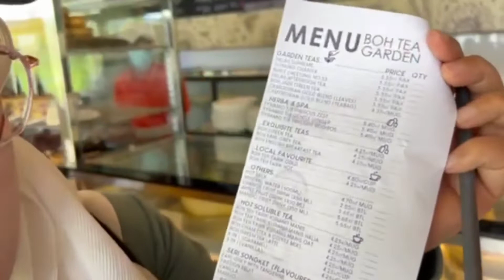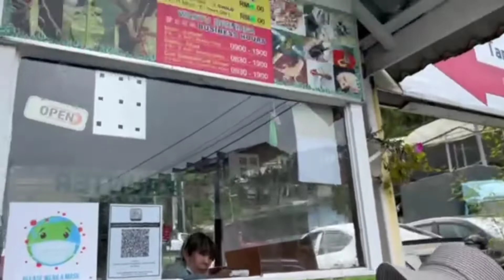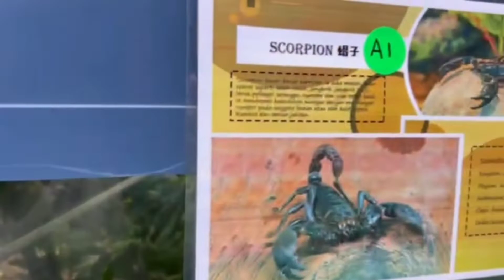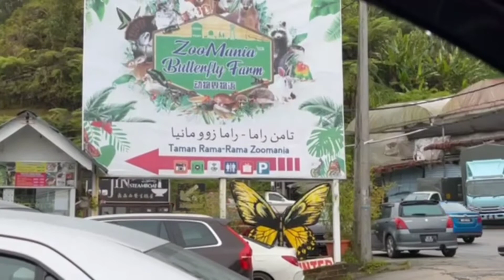CAMERON HIGHLAND PART 2.Sungai Palas Boh Tea n Taman Rama2